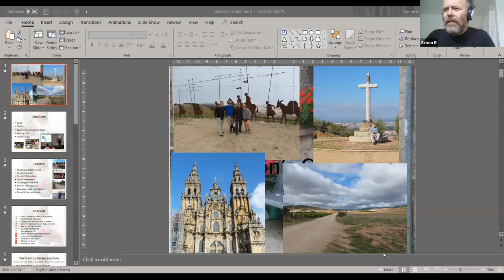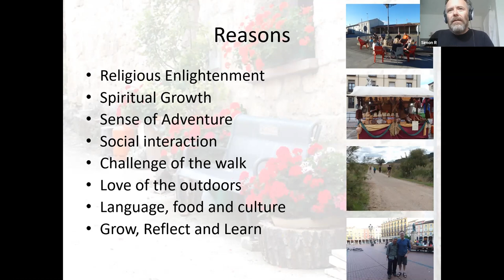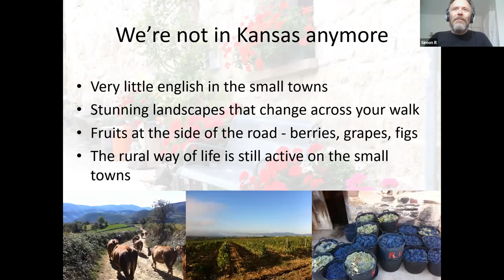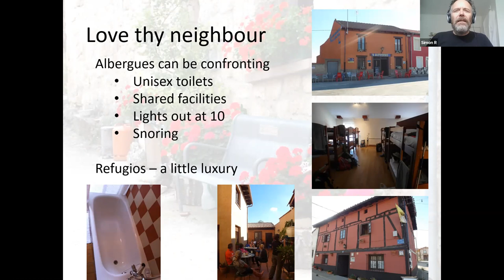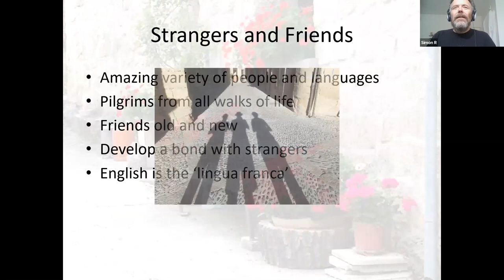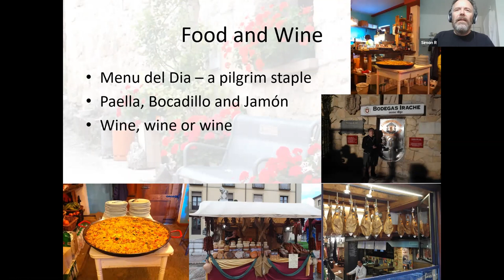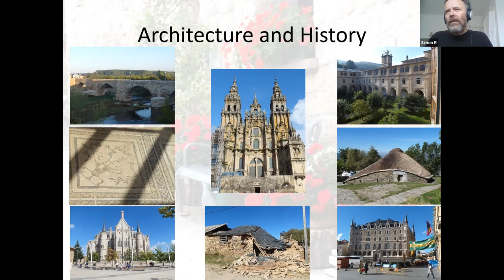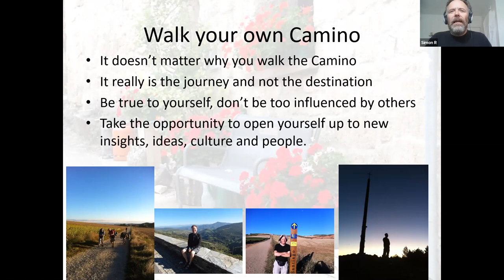Interview with Camino Pilgrim, Simon Rodger, June 2020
Check out this video to hear more about Camino Cafe member, Simon Rodger‘s, Camino experience on the Francés Route. You’ll enjoy hearing his tips for a successful Camino, how he planned, what he wished he had done differently, and as a bonus, you’ll get to see some great photos he took along the way. His presentation reminded us of so many things we are missing about the Camino right now! You’ll see why we love Simon so much as you watch his talk.